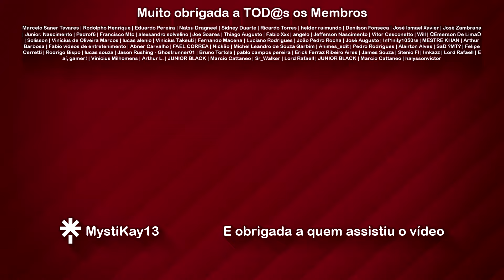NÃO confundam estas DUAS MOEDAS do Secundário & Calendário! - MTC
Existe alguma confusão entre as diferentes Moedas este mês! Há Moedas douradas no Secundário & no Calendário, além de Bugs que confundem ainda mais as coisas...por isso, aqui estou eu para EXPLICAR o que se passa!